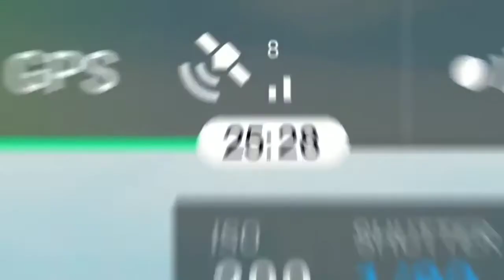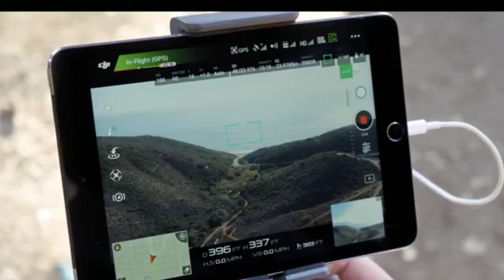New drone rules 2021|अब भारत में ड्रोन उड़ाना हुआ आसान | robotnewsHindi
for development of drone industry indian government make drone rules easy than past.

The purpose of this channel is to educate people on inventions, the latest technologies and the best in-house inventions.